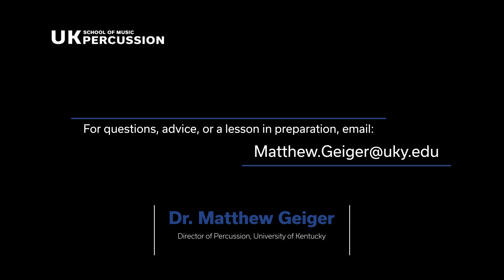KMEA All-State Timpani Etude 2024, performed by Matthew Geiger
Dr. Matthew Geiger performs "Vesuvius" composed by Brian S. Mason. This solo was used as the primary etude for timpani for the 2024 All-State KMEA auditions.